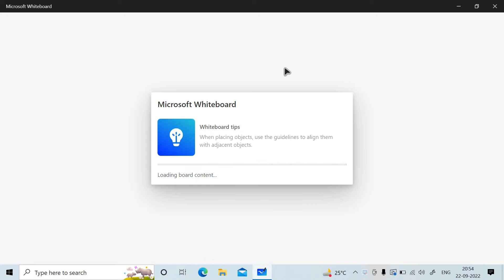Direct conversion binary to octal without decimal | 2022 |hindi|simplyjs